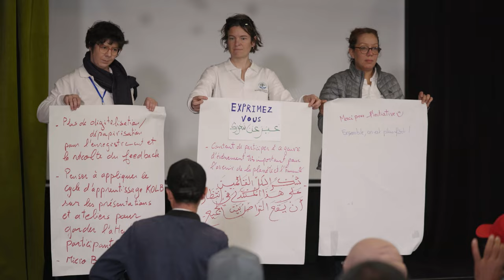Forum ANzAR 2023 : agroécologie en Afrique du Nord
Le Forum ANzAR 2023 “Agroécologie en Afrique du Nord” a eu lieu les 9 et 10 mars derniers en Tunisie. Son objectif était, dans un moment de convivialité, de partager les expériences et connaissances des agricultrices et agriculteurs ; des chercheuses et chercheurs ; des associations ; des consommatrices et consommateurs sur l’agroécologie tout en créant un réseau en Afrique du Nord autour de ce sujet.
Ce forum multi-acteurs sur l’agroécologie au Maghreb, organisé par le Centre de recherche en économie appliquée pour le développement (Cread Algérie), l'Institut national agronomique de Tunisie (INAT), le Cirad et INRAE (France), a eu lieu à la ferme Gaïa près de Tunis. Il a regroupé plus de 50 personnes venant de Tunisie, d’Algérie, du Maroc et de France.
Ce forum a été réalisé dans le cadre du projet ANzAR financé par Agropolis Fondation et par le dispositif en partenariat Systèmes irrigués au Maghreb (dP Sirma). Ce projet a pour but d’initier un réseau autour de l’agroécologie au Maghreb.